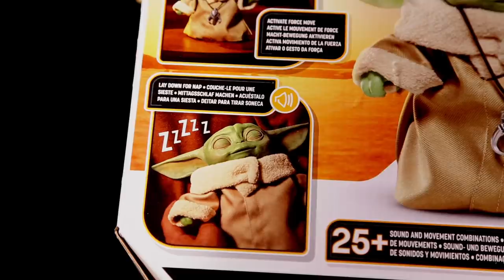BABY YODA “animatronic” / The Child (Mandalorian)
Un nuevo amigo nos ha llegado y aprovecahdno este ánimo que hay por esta serie, se los quiero comparti, ustedes han visto "The Mandalorian"? Para contrataciones, campañas, conducciones y conferencias escribe a: